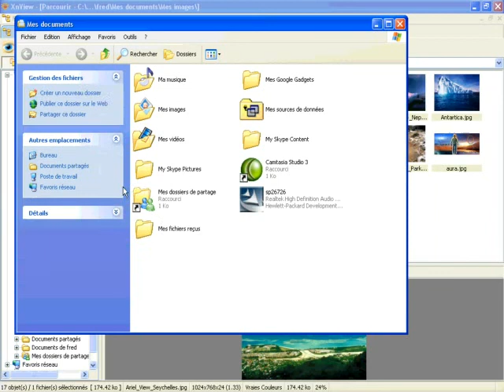Copier une image dans un autre dossier sous XnView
Dans ce tutoriel vidéo d'informatique, je vais vous montrer comment copier une image dans un autre dossier sous XnView, le logiciel gratuit de visualisation de photos.